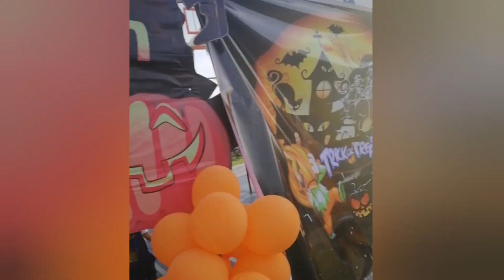CMS Trick or Treat 2022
@batotot26 & cousin mdm Akeina'S Treat & more Treats NO Tricks